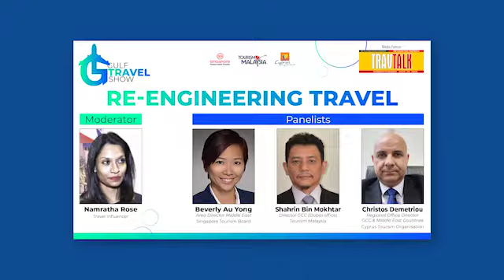Gulf Travel Show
Re-engineering Travel